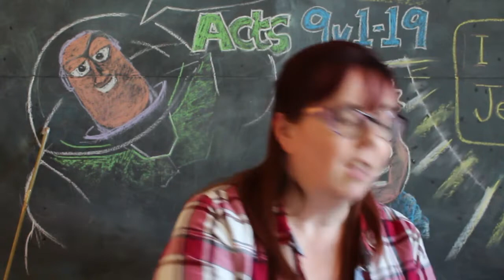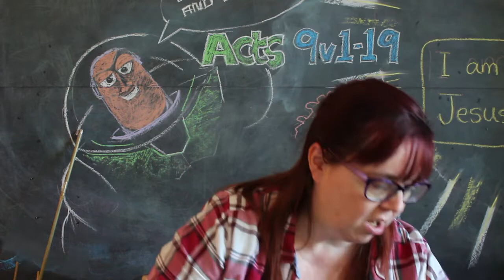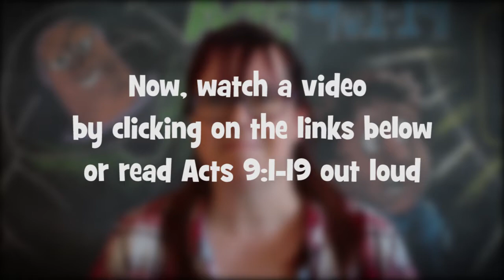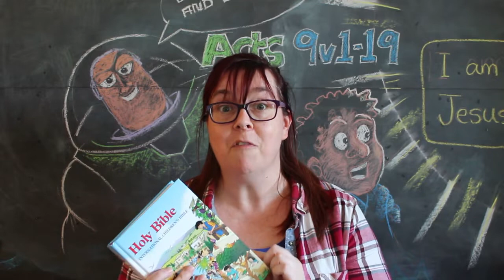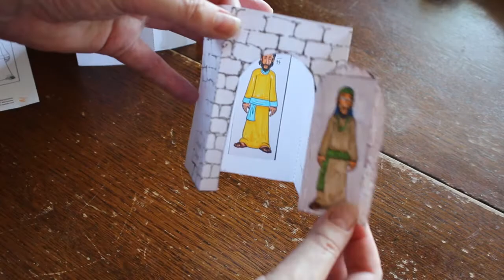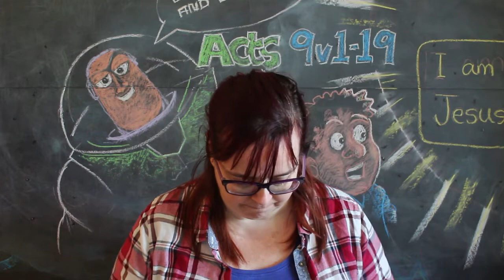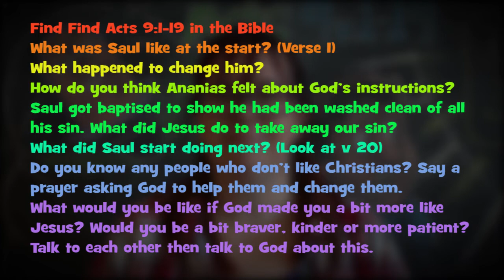Under 11s Families | 16th August 2020 | Acts 9:1-19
Welcome to our video for whole families of children under 11.  Made to form part of the 10am service on 16th August 2020 from Holy Cross and Bishop Hannington churches, Hove, UK. This week we are looking at Acts 9:1-19.